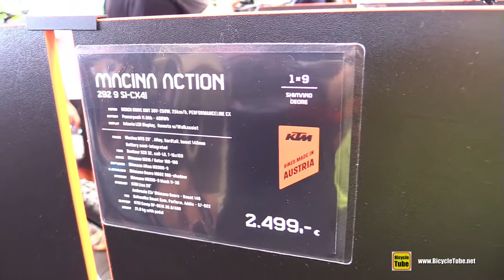2018 KTM Macina Action 292 Electric Bike - Walkaround - 2017 Eurobike